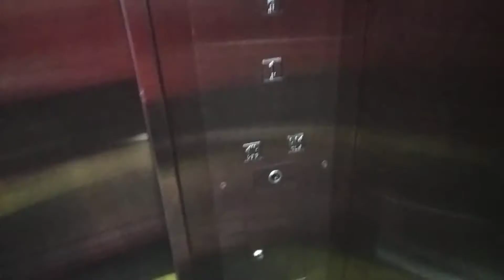JPO Fujitec elevator